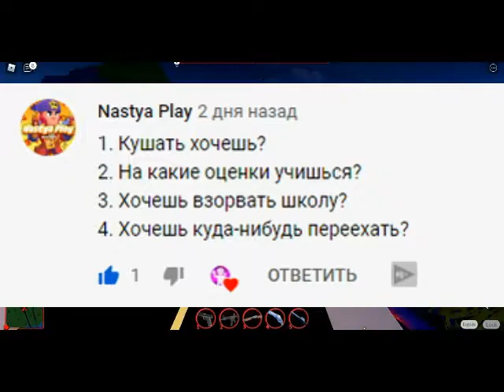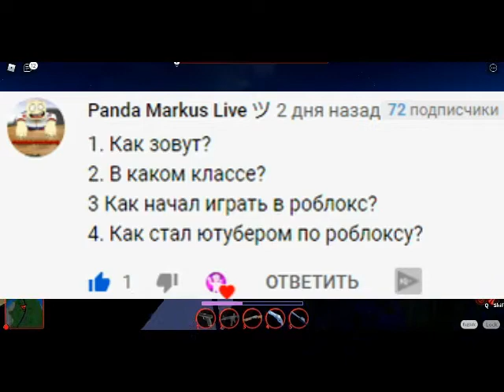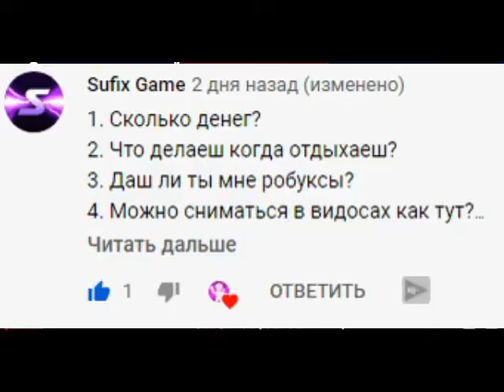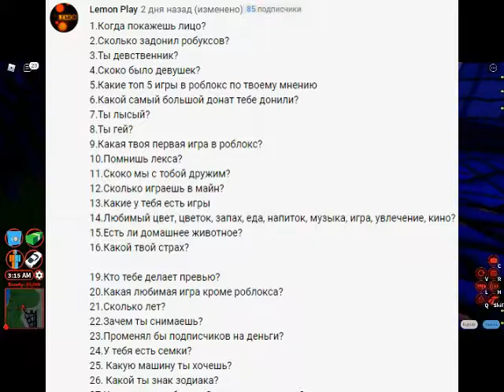📖 ОТВЕТЫ НА ВОПРОСЫ|ROBLOX РОБЛОКС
ссылки:
🔮Каналы:
💳Магаз
Пиар в видео: Начале 18 рублей💰, По середине 13 рублей💰, В конце 8 рубля💰
Модерка: 25 рублей💰